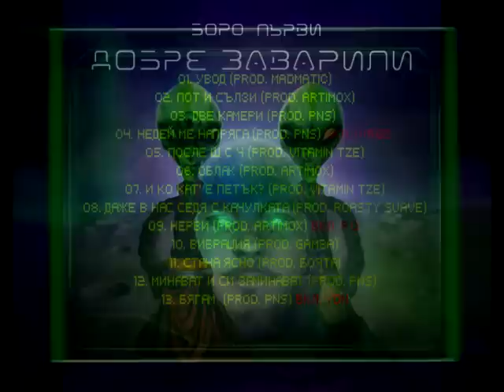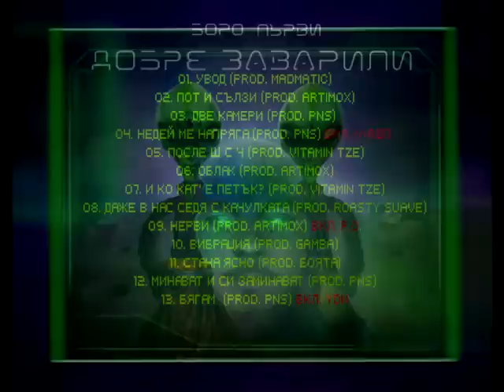04.БОРО ПЪРВИ - НЕДЕЙ МЕ НАПРЯГА вкл. V:RGO (PROD. PNS)